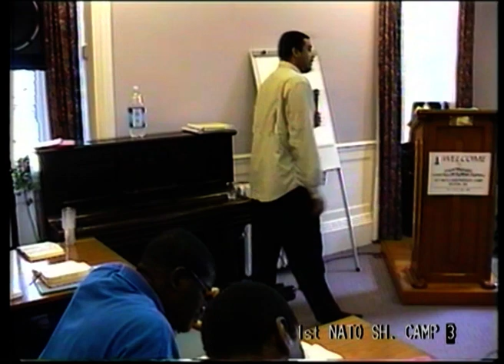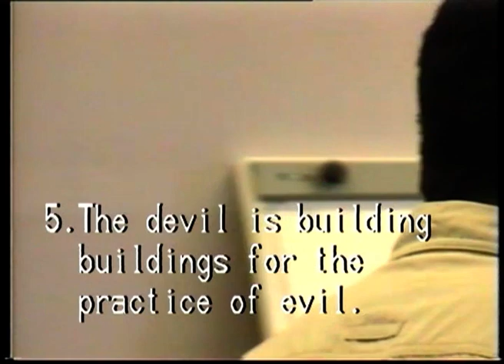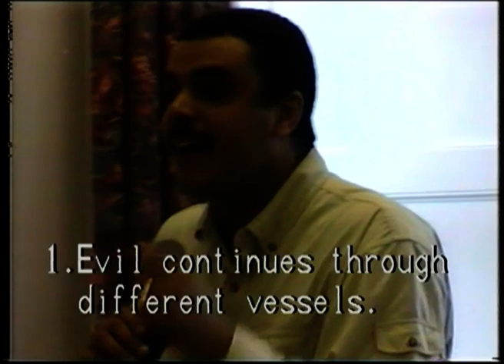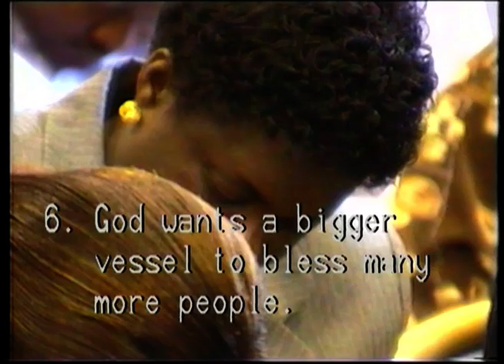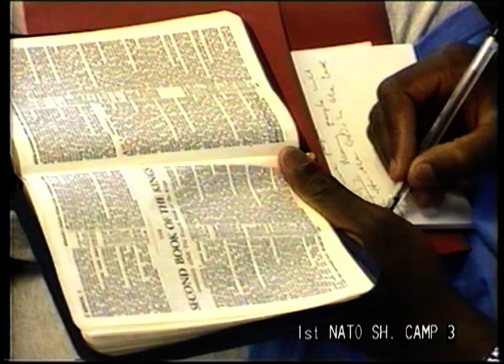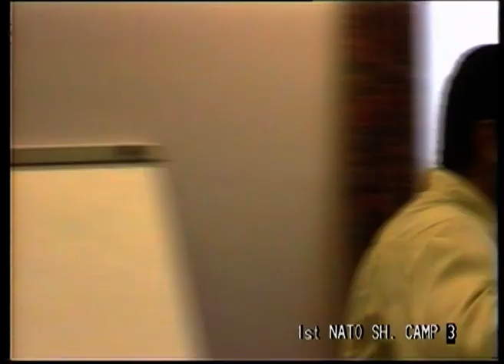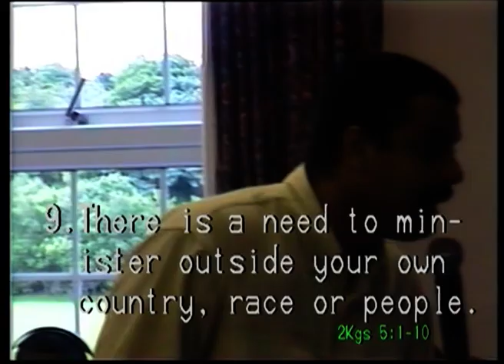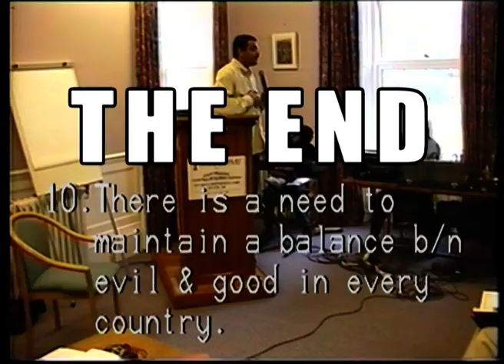10 Reasons Why You Must Have A Double Anointing | Devon, United Kingdom| Dag Heward-Mills| 1999